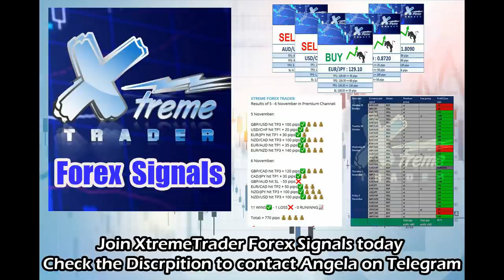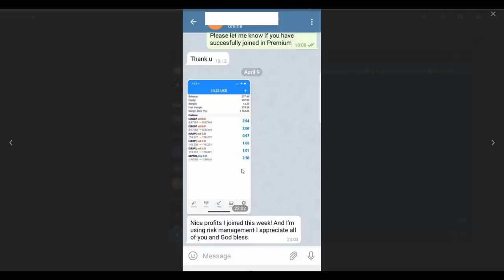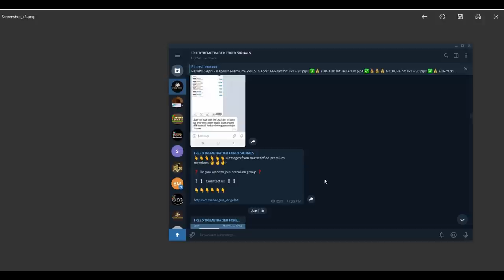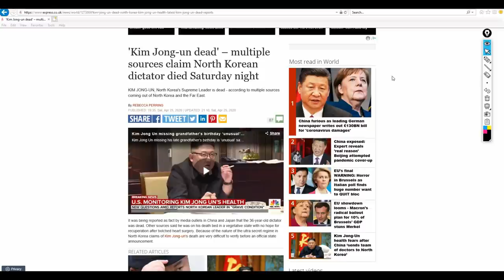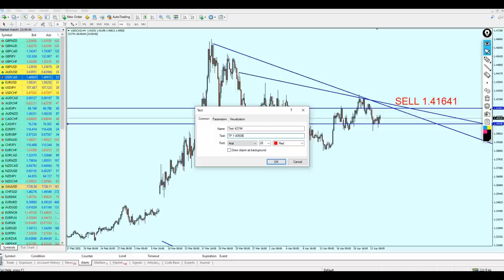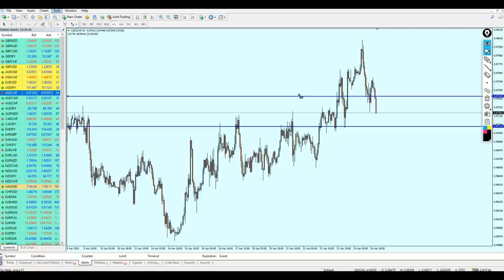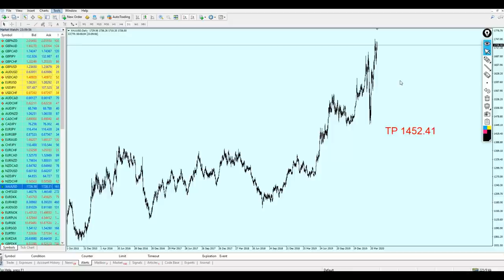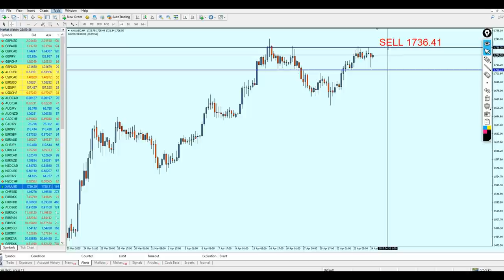Weekly Forex Analysis 27 Apr - 1st May